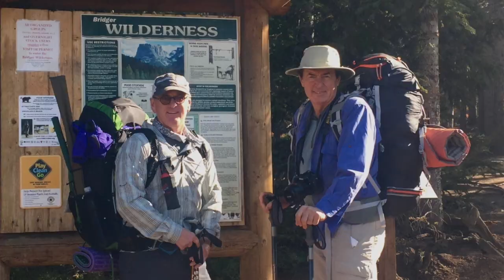Backpacking adventure into the Titcomb Basin and Gannett Peak area of the Wind River Range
In September 2017, I joined a good friend, Tim Mason, on a backpacking adventure into the Titcomb Basin and Gannett Peak area of the Wind River Range.  Our route started from the Elkhart Park Trailhead just 15 miles north of Pinedale, Wyoming.

I created the attached video which includes highlights of this beautiful area and our memorable adventure. The video includes a summary of video-clips that I captured with a iPhone and photographs that I captured using a nice Nikon DLSR camera.